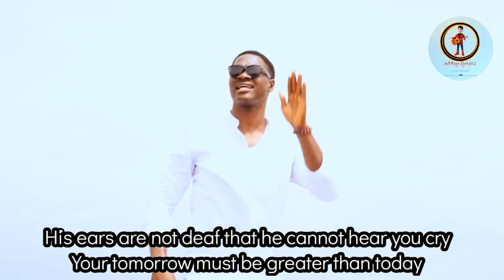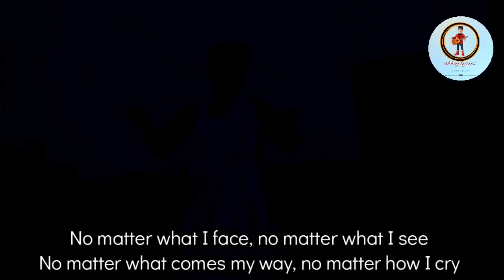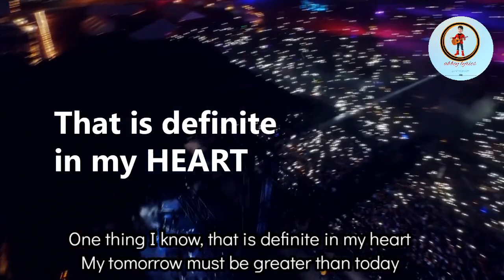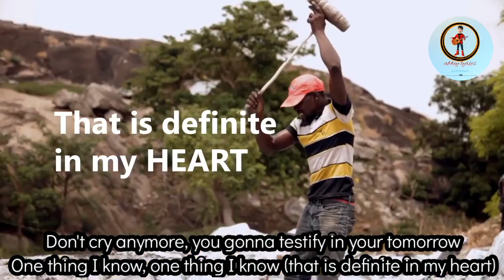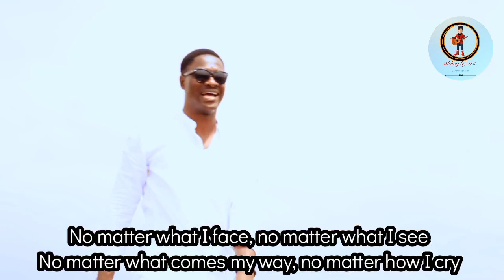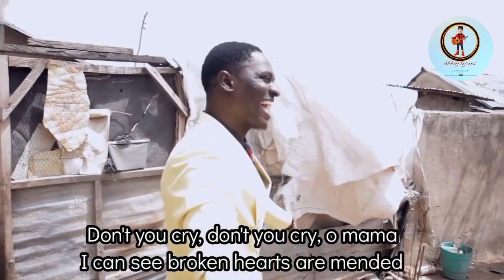My tomorrow must be greater than today lyrics by David Ekene